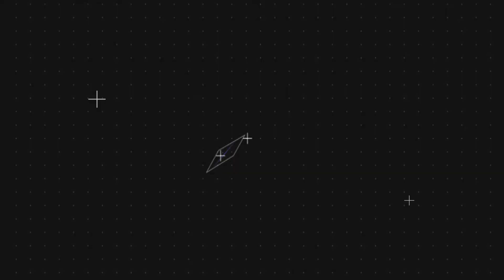Villa cafe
Villa café
Krnov
Fajkus a Hanousek
4.7.2020